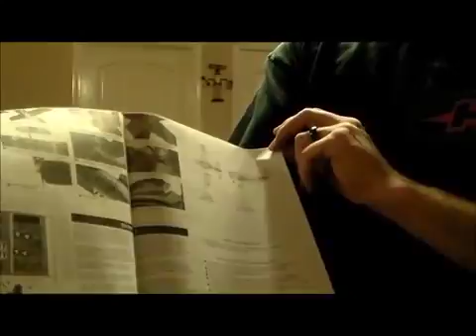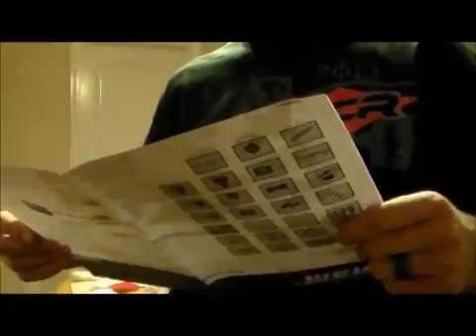Dynam 1270mm T-28 Trojan unboxing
The unboxing of my Dynam Trojan.